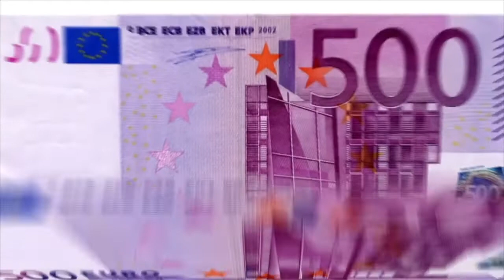comment devenir riche en bourse le secret